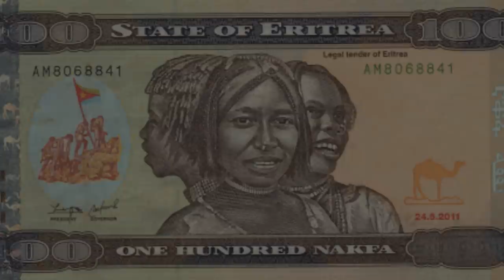Mestyat Betna | 50 ሽሕኩም ይትረፈና፣ ንስኹም ተኣለዩልና